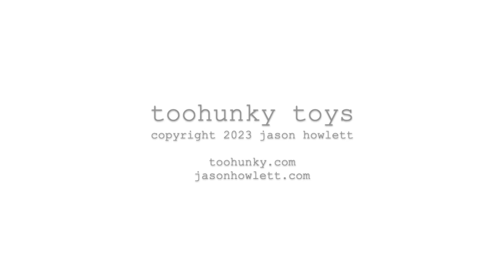Barbie Black History Month Valentine's Day Tennis Date Ken Fashionistas 203 Doll Unboxing Review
Ken Doll, Kids Toys, Barbie Fashionistas, Black Hair and Jersey: Barbie and Ken Fashionistas celebrate diversity and offer endless possibilities for storytelling and fashion exploration. With this inclusive range of dolls, kids can see how fun it is to express personality through style! They're an ideal gift for fashion-loving kids everywhere. Each sold separately, subject to availability. Dolls cannot stand alone. Colors and decorations may vary.

HJT08 Ken Fashionistas dolls keep it cool with trendy looks tailored to their individual style. Ken doll has an original body shape and twisted black hair. He wears a sporty jersey with a chevron graphic, paired with comfortable grey shorts. His white sneakers add a touch of classic style to his fun and bright look! Designed with a zipper, the reusable vinyl bag can store a doll or Barbie fashions and accessories. Kids can use it for on-the-go-play and decorate it with their own art supplies, like stickers! More variety makes collecting Barbie and Ken Fashionistas dolls even more fun -they're the perfect gift for kids 3 years and older!